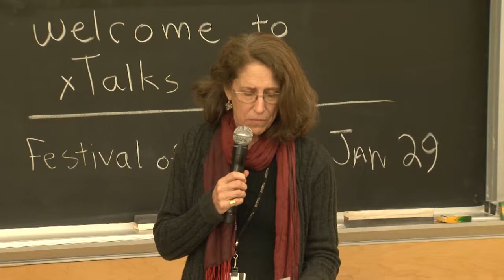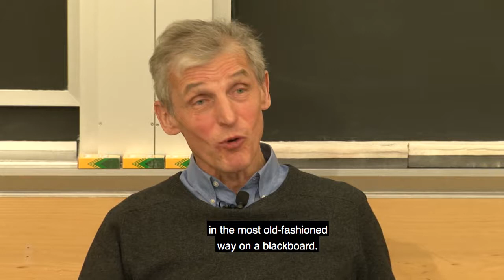xTalk Dec 18, 2017: Faculty Innovators Gibson & Ketterle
Professors Lorna Gibson and Wolfgang Ketterle speak on digital innovations and activating learning. Dean for Digital Learning Krishna Rajagopal moderates.